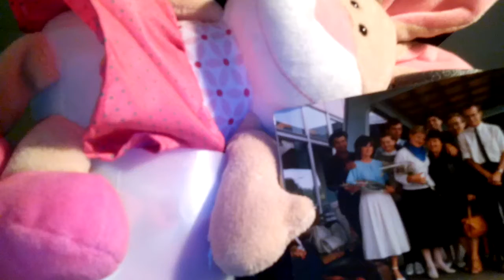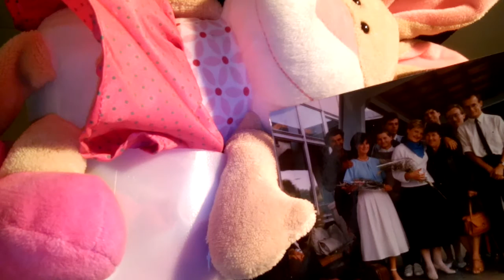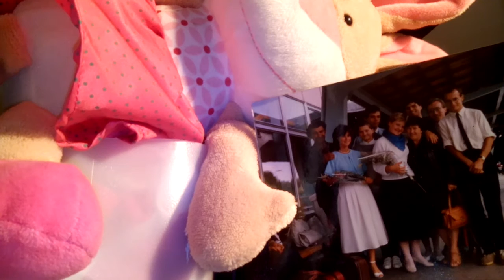SOK Z BURAKA DLA MNIE NIE JEST KORZYSTNY I MAM WYMIOTY!!!